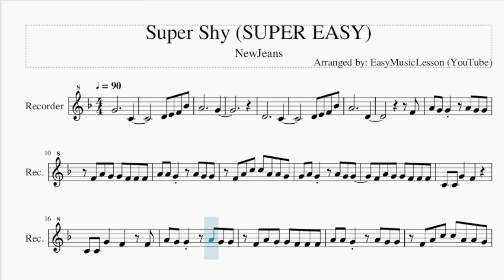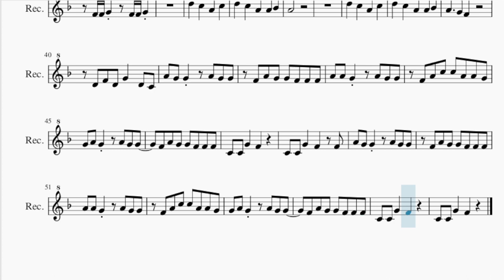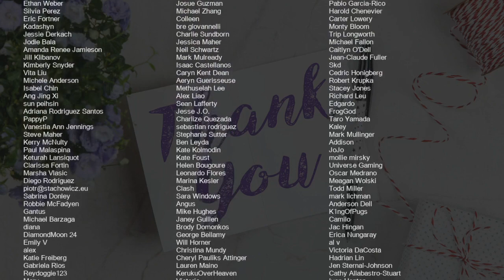SUPER EASY Recorder Sheet Music: How to play Super Shy by NewJeans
Comment and let us know how the videos have helped you. It keeps us going! :)Here is a sheet music/tab video on the song Super Shy (SUPER EASY) by NewJeans on the recorder. A recorder sheet music arrangement which is transposed to notes that are easily played by recorder, for the song Super Shy (SUPER EASY) by NewJeans.

EasyMusicLesson teaches you to play the your favorite instrument, through well-arranged sheet music so that you too can learn how to play Super Shy (SUPER EASY) by NewJeans on the recorder as fast as you can. A recorder sheet music with backing tracks to help your play the song better.

Chords of Recorder arrangement:
A Min 7   G Min 7   A Min 7   G Min 7   A Min 7   G Min 7   A Min 7
G Min 7   A Min 7   G Min 7   A Min 7   G Min 7   A Min 7   G Min 7
A Min 7   G Min 7   A Min 7   A Min 7   A Min 7   A Min 7   A Min 7
A Min 7   A Min 7   A Min 7   A Min 7   A Min 7   G Min 7   G Min 7
G Min 7   G Min 7   G Min 7   G Min 7   G Min 7   G Min 7   G Min 7
G Min 7   A Min 7   A Min 7   A Min 7   A Min 7   A Min 7   A Min 7
A Min 7   A Min 7   A Min 7   A Min 7   G Min 7   G Min 7   G Min 7
A Min 7   G Min 7   A Min 7   G Min 7   A Min 7   A Min 7   A Min 7
G Min 7   G Min 7   G Min 7   A Min 7   A Min 7   A Min 7   A Min 7
A Min 7   A Min 7   A Min 7   A Min 7   A Min 7   A Min 7   G Min 7
G Min 7   G Min 7

Melody notes of Recorder:
G4           C4
D4 E4 F4 Bb4
A4           G4
D4           C4
A4           D4
F4
A4 G4 G4   A4 G4 G4
F4 A4 G4 G4 F4 F4 F4
A4 A4 G4   A4 G4 G4
F4 A4 C5 C5 A4 A4 G4
G4 A4 G4   A4 G4 G4
C4 C4 G4   F4
C4 C4 G4   F4   F4
C4 C4 G4   F4 F4 F4 F4 F4 F4
A4 G4 F4 F4 F4 F4 G4 F4
F4 G4 F4 F4 F4 G4 F4
F4 F4 G4 D4 G4 G4 A4
F4 F4 F4 F4 F4 F4 A4
F4 F4 A4   F4 F4 G4
F4 F4 G4   F4 F4 G4
D5   C5   A4   C5
D5   C5   A4   A4 Bb4
A4
A4   G4 F4
D4 F4 D4 G4   D4 C4